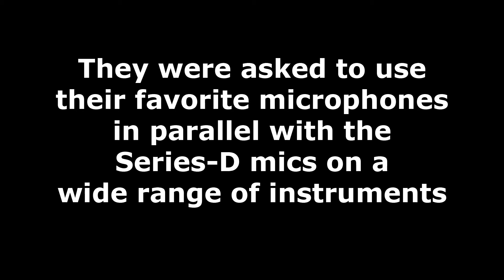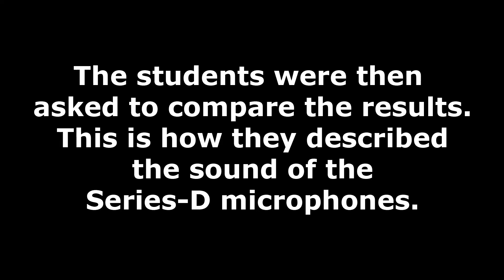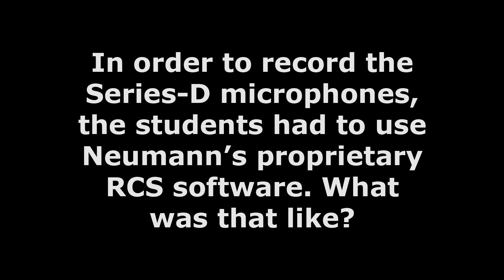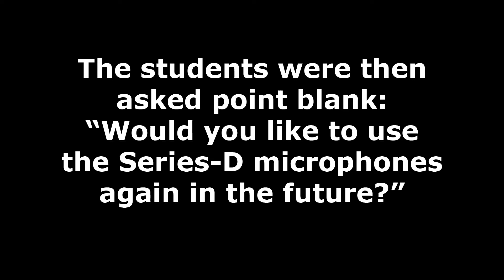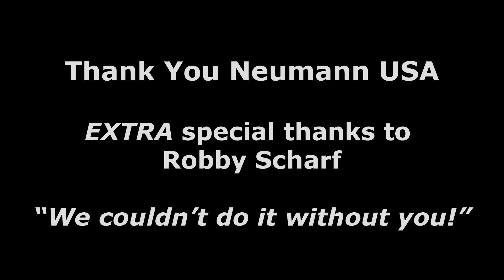Student Testimonials about using Neumann's Series-D Microphones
Entering now into the third year of our partnership, in February of 2015, Mr. Robby Scharf --Key Accounts Manager of Sennheiser Electronic Corporation-- came to UCLA's Film Department to give a clinic to the Advanced Music Recording class on Neumann's Series-D microphone system. After an in depth conversation with the students about this cutting-edge technology and a live demonstration of what it could do, Mr. Scharf then loaned the students a Neumann Series-D Digital Microphone system for their class recording projects. This included: One TLM-103D Cardioid Microphone, a matched pair of KM-Ds (with interchangeable capsules for Omni, Cardioid and Super Cardioid), a DMI-2 to communicate via AES 42 to the Microphones and then directly to our Pro Tools HD system via AES/EBU, as well as a copy of the proprietary RCS software to control it all. Over the next several weeks the students were challenged to put the Series-D microphones up against their "personal favorites" that we have in our own mic locker (as many of those microphones are also partners with our program, they are not named here out of politeness). In all cases, the comparisons were made by putting the Series-D microphones as close as possible to the student's microphone of choice while recording. Afterwards, the recordings were volume matched and the students compared what they heard. While there were a few instances in which the students preferred their original microphone, it was largely an issue of taste of wanting a specific color rather than the pure sound captured by the digital mics. In other words, the students actually wanted a lower fidelity sound because that was what the production called for in the pop music aesthetic. Those rare exceptions aside, the students overwhelmingly recognized the superior sonic quality of Neumann's Digital microphones and you can clearly see that here.